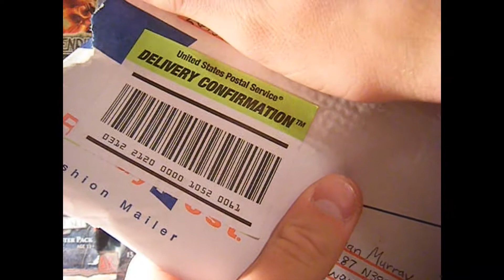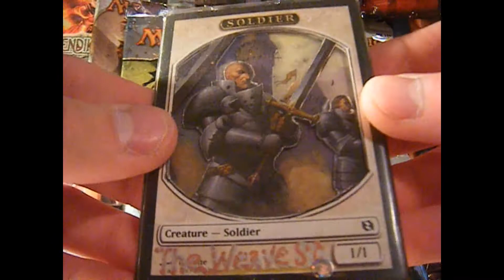Trade Confirmation for theweave80